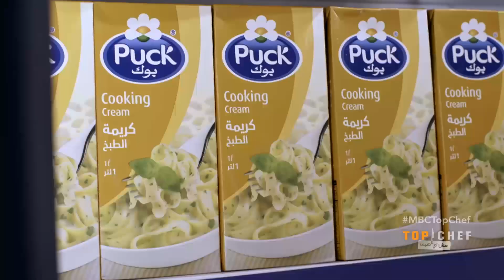إعلان الإختبار: على الشيف إعادة تحضير طبق الأمهات بطعم ومذاق ألذ